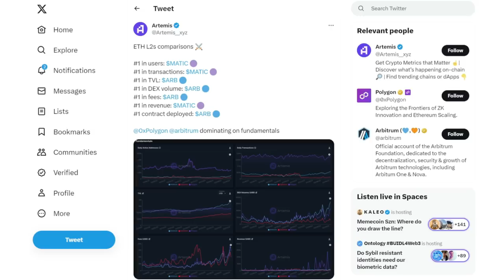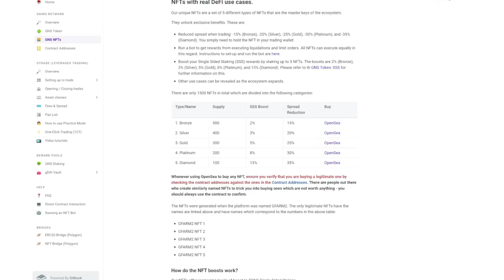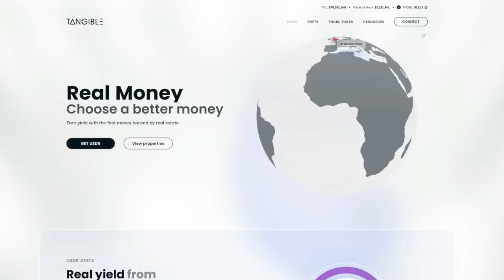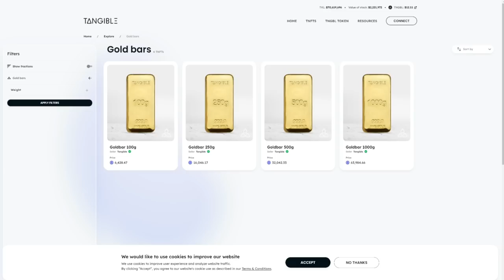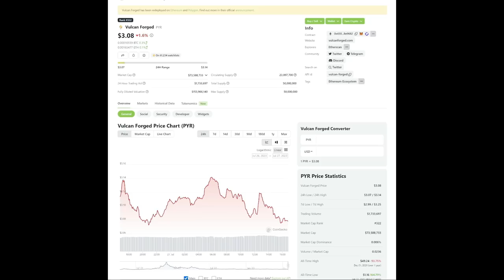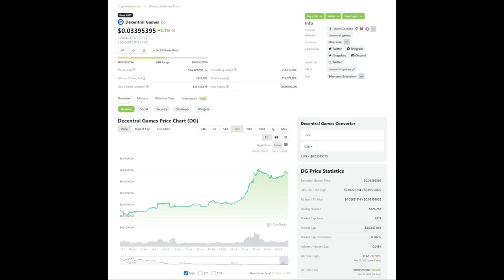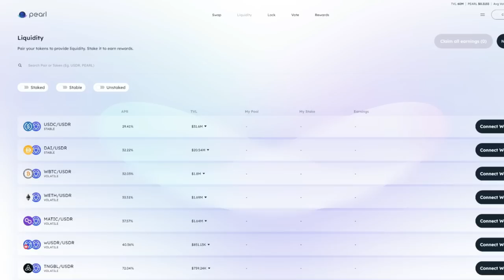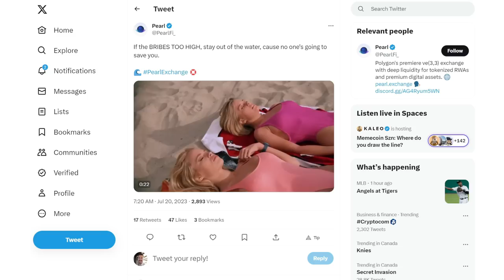Top 5 MOONSHOT Crypto in Polygon MATIC Ecosystem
Polygon is one of the blockchains that gained loads of attention in crypto this year. New partnerships and platform upgrades came in a constant wave. So, here are 5 top projects on Polygon that may benefit from their association with MATIC.

Did you know that Bybit is giving out up to $81,000 in bonuses? Just click this link to find out more -
Would you also like to get a share of potential $51,000 prize pool?

⏱️ TIMESTAMPS
0:00 Polygon MATIC Ecosystem
0:44 Gains Network GNS
2:01 Tangible TNGBL
3:24 Vulcan Forged PYR
4:58 Decentral Games DG
6:24 Pearl

●▬▬▬▬▬▬Freebies▬▬▬▬▬▬▬●
📖FREE WEEKLY MARKET & NFT UPDATE REPORTS

🔥 Your perfect hardware wallet